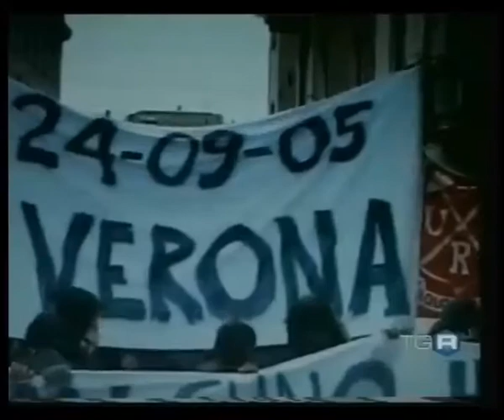Dodicesimo in Campo: venticinquesima puntata -Paolo Scaroni servizio Rai Tg3- Campionato 2009-2010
"Dodicesimo in Campo": venticinquesima puntata.
Servizio del Tg3 Rai sulla vicenda di Paolo Scaroni.

"Dodicesimo in Campo". Trasmissione anticonformista d'aggregazione, di contro-informazione e di libertà d'espressione. Non omologabile!
Ogni martedì sera (quando non gioca il Brescia!) in diretta su Retebrescia ed RTBnetwork (satellite: "SKY 829" oppure "HOTBIRD 8 - HORIZONTAL - downlink 10723 Mbit/s - FEC 3/4" ) dalle 20.30 alle 22.10.
Repliche il mercoledì: ore 4.20 (terrestre/satellitare); ore 17.00 (solo satellitare).